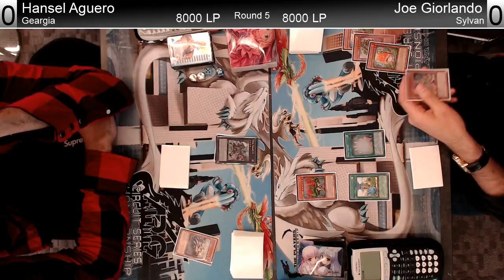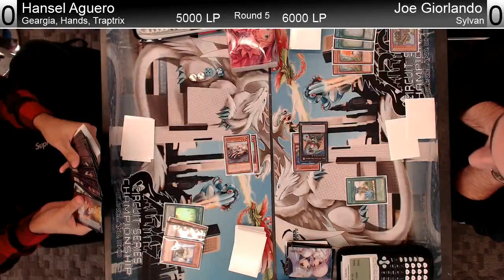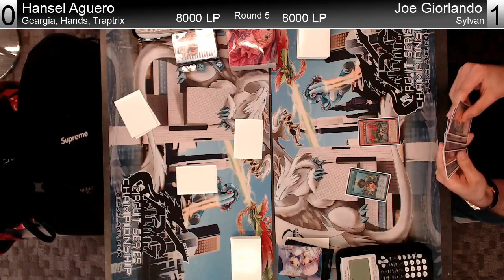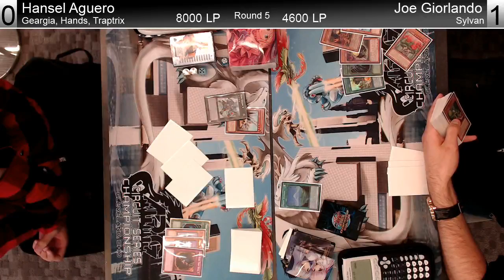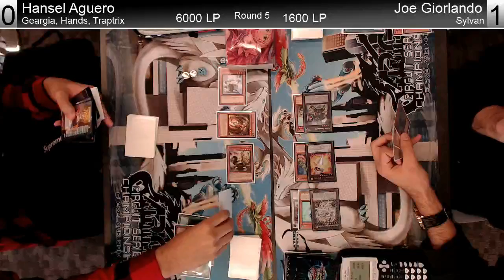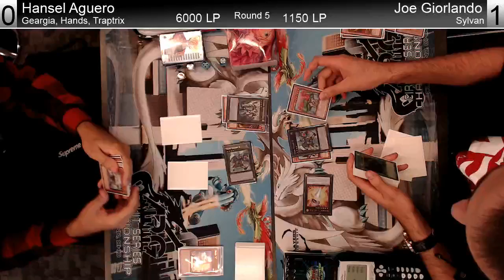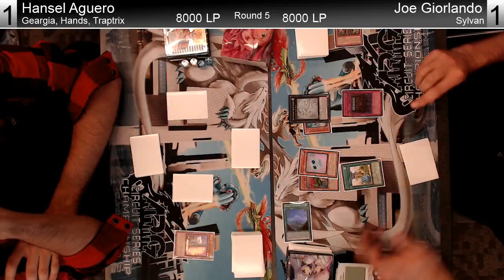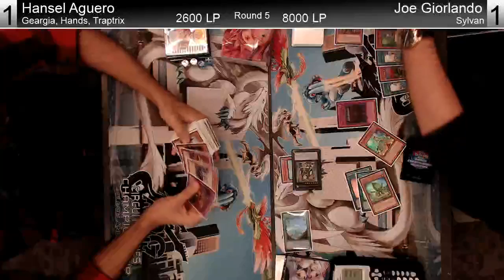ARGCS Cleveland Round 5 Hansel Aguero vs Joe Giorlando